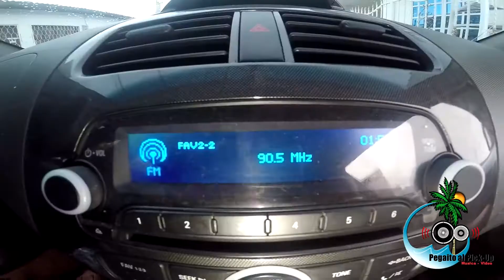PEGAITO AL PICK-UP CON JOHN JEY PRODUCCION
PEGAITO AL PICK-UP